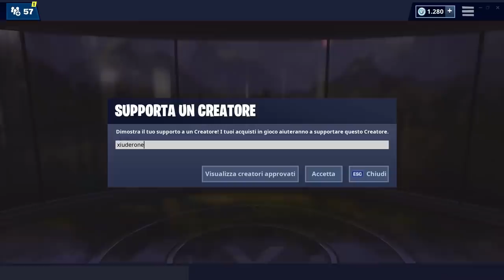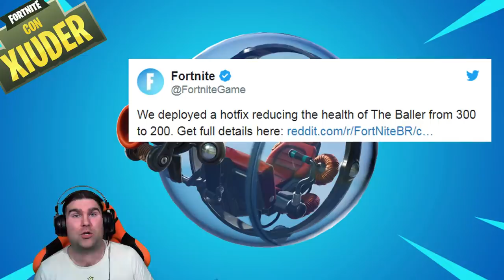GIROSFERA NERFATA PER LA WORLD CUP FORTNITE! + GLI AEREI RITORNANO! (stagione 8 fortnite)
Annuncio UFFICIALE di EPIC GAMES che CONFERMA il NERF della GIROSFERA in vista della WORLD CUP di FORTNITE! UFFICIALE anche il RITORNO DEGLI AEREI!

BENVENUTO!

➜ Motherboard: MSI Z97M GAMING
➜ GPU: NVIDIA GeForce GTX 970
➜ Cuffie: TRUST GXT 393 MAGNA
➜ Mouse: TRUST GXT 188 LABAN
➜ Tappetino: OMEN Mouse PAD 300
➜ Tastiera: TRUST GXT 890 CADA
➜ Microfono: TRUST GXT 252+ EMITA PLUS
➜ Sedia: AROZZI Torretta Orange
➜ Desk: AROZZI Arena-Green
➜ Webcam: Microsoft Lifecam Studio
➜ Handcam: Microsoft Lifecam HD-3000
➜ Monitor(2x): MSI OptixG24C LED Gaming Monitor 24''

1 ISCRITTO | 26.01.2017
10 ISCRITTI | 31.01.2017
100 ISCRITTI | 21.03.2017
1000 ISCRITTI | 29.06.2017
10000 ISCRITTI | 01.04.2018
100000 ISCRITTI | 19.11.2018